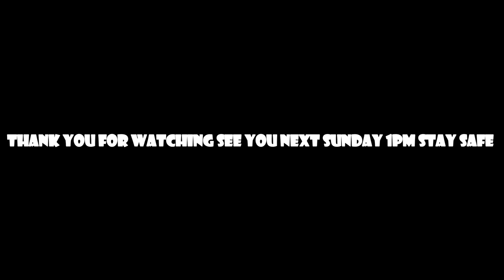Outfit of the Week Moon and Star Inspired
Hi Guys,

So I wasn't sure on this and I am still trying to figure out if it is the shoes or the hat but one or the other didn't go. This was a Luna inspired look and stars starting with a boohoo dress that a few ppl have asked where I got it from. The cardigan I have 2 of due to one having a bust zip but I do like this cardigan again not sure if it really matches. All in all, I think the shoes maybe didn't match what would you pair them with?

Links
(insert links to product here or delete)

+ Bloopers
+ High Resolution Photos
+ Polls
+ Early Access